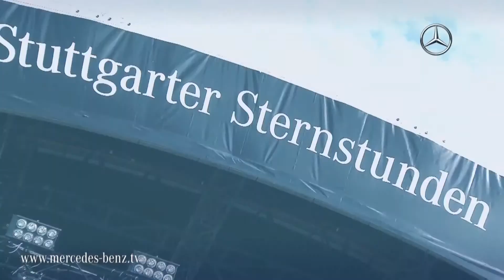Mercedes-Benz.tv: новые моменты